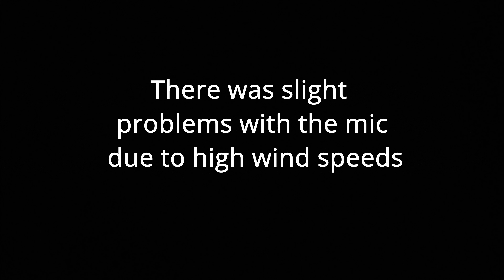H2 SX First in kerala ride review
Contact of sachu bro: 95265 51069